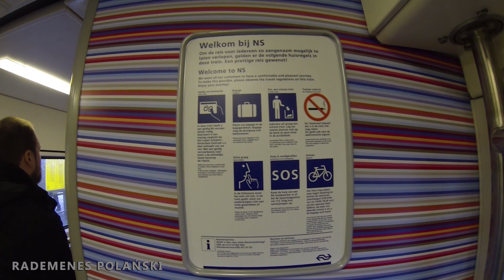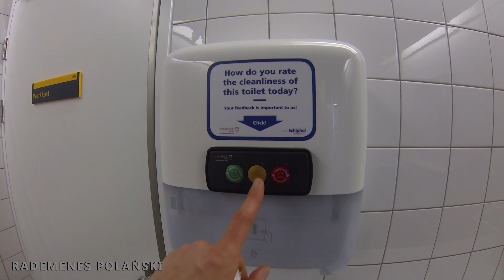Bałkańska Jerozolima - Podróż